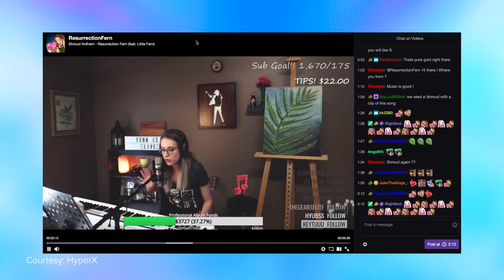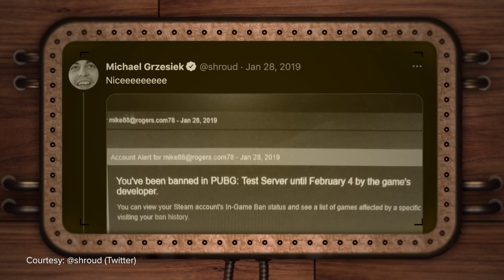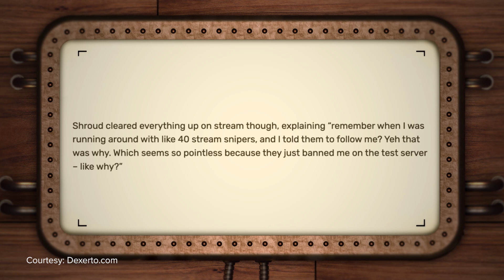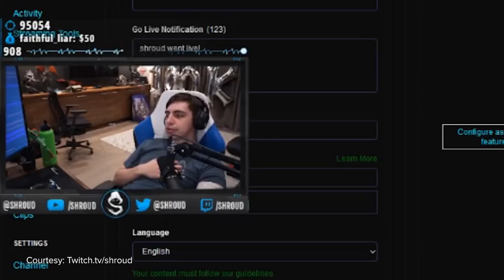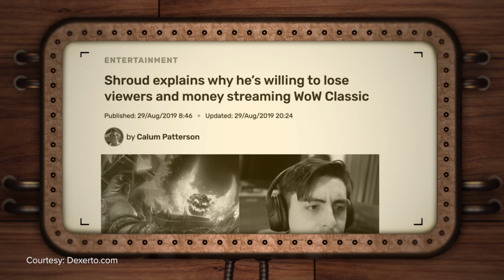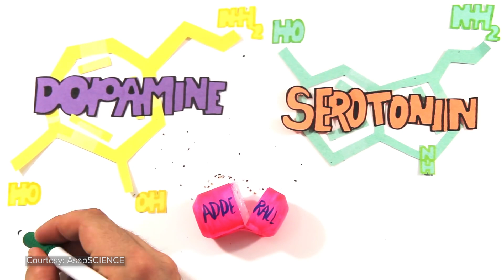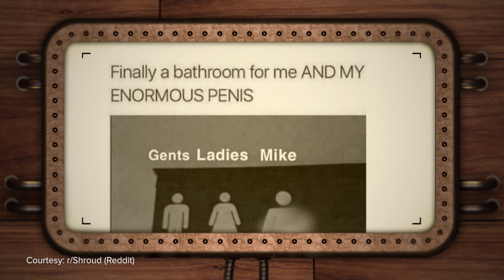Just How BIG is Shroud, Really?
Michael "Shroud" Grzesiek is one of the biggest streamers out there. And for good reason — he’s still got that crispy aim we remember from his CS:GO glory days.

But with all the success he’s seen since that time, it’s easy to forget — and important to remember — that Shroud built his stream as an alternative to a life of competition.

He enjoys spreading the love even when Twitch thinks it's too much love. He enjoys keeping his desk clean, and he’s got some interesting… associates.

So today we’re looking at the weird facts about Shroud, from the more-mundane to the truly strange.

And if you think we’re going to avoid certain subjects in the Shroud Iceberg Explained... you couldn’t be more wrong.

Written by: Josh Bury (@ThrownGauntlet)
Hosted by: Dimitri Pascaluta (@DPascaluta)
Edited by: Patrick Weiers
Produced by: Josh Bury & Miles Hackett (@miles_hackett)
Thumbnail by: Brandon Mistele